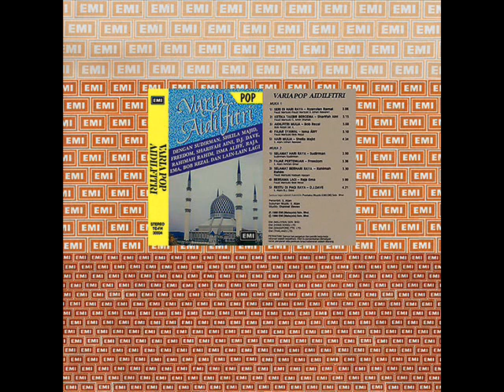dj dave _ restu di pagi raya (1988)